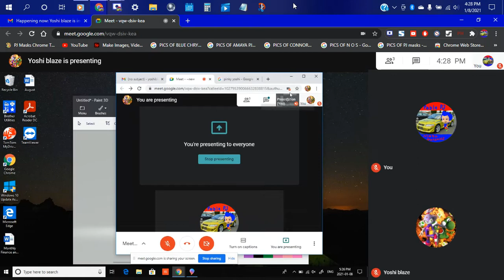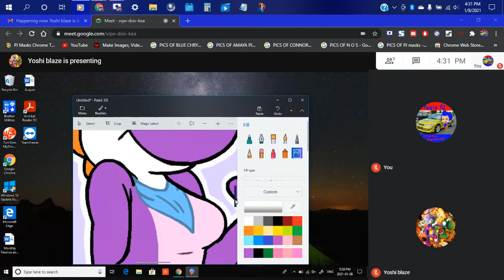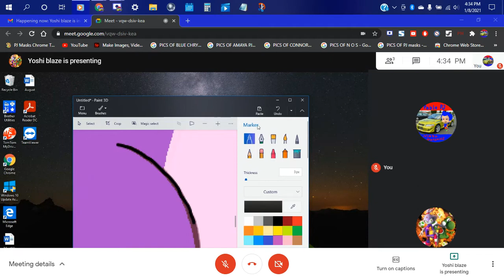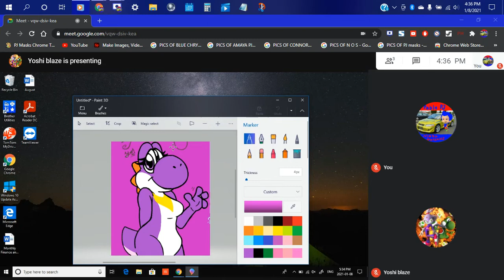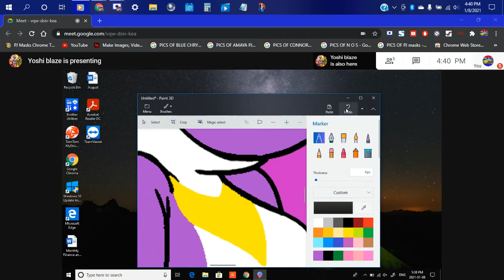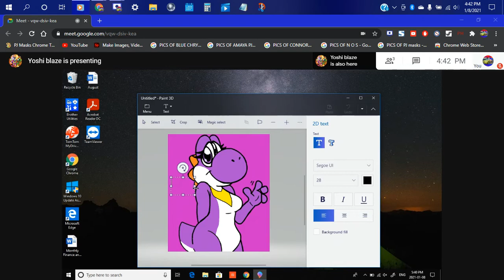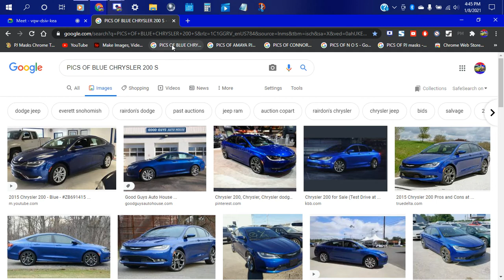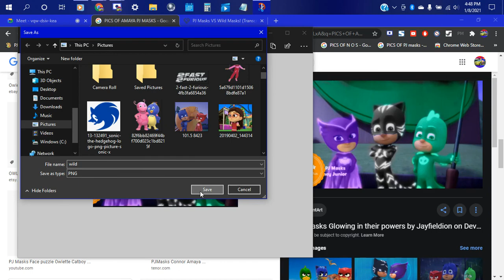ANOTHER SCREEN RECORDING SESSION ON THIS DAY 1/8/2021 ON PJ HP LAPTOP WHILE MOM DOING ART & ENJOYING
THIS IS MY LATEST SCREEN RECORDING SESSION I GOT I WAS SCREEN RECORDING THIS SESSION SO I CAN SEE HOW WELL MY MOM DOES HER ART WOW WAY PAST COOL DO NOT REUPLOAD MY VIDEOS AT ALL